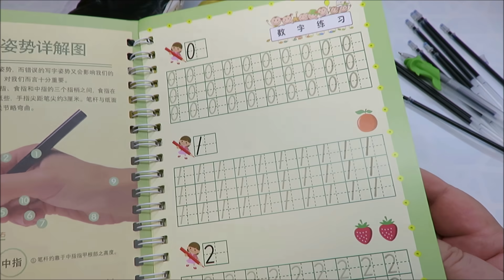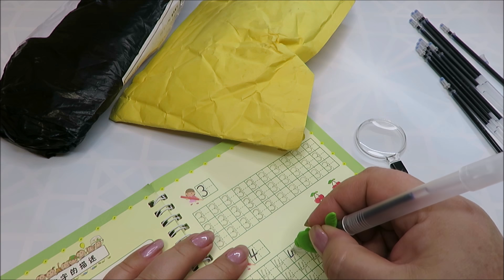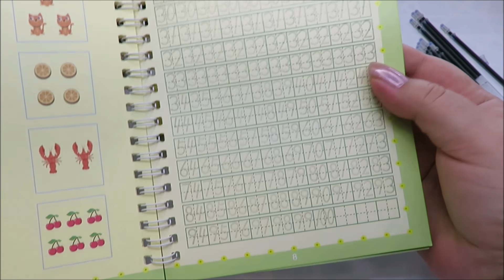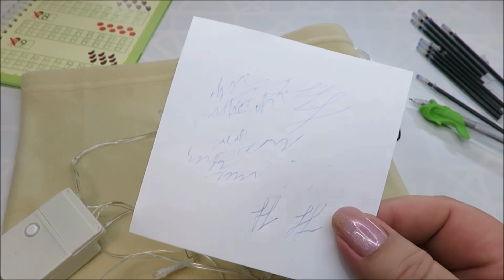🤣ВЕСЕЛАЯ РАСПАКОВКА посылок с АлиExpress 🤣 № 85🤣 🅰🤣Али Экспресс💲🛒ОБЗОР - Распаковка бижутерия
Распродажа на AliExpress , товары для дома, товары для кухни.
 товары для рукоделия , товары для творчества